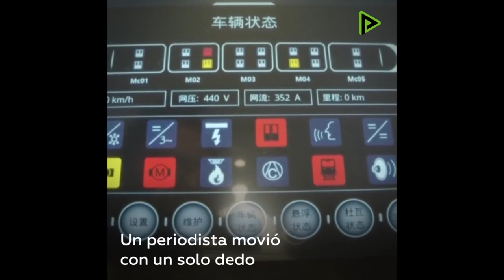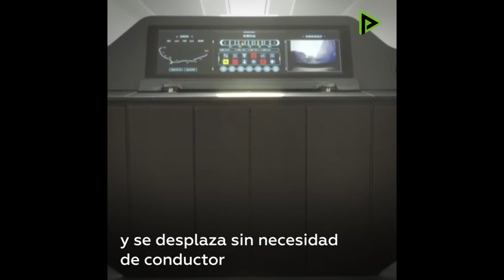China lanza el primer prototipo de tren ultra rápido por levitación magnética ⛩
Chengdu, Sichuan, 13/01/2021 (El Pueblo en Línea) - El primer prototipo de tren de alta velocidad por levitación magnética superconductora de alta temperatura del mundo y su línea de prueba se lanzaron el miércoles en Chengdu, provincia de Sichuan, en el suroeste de China, lo que marca un avance en la investigación de China, informó xinhuanet.com.

El prototipo, desarrollado, diseñado y fabricado de forma independiente por China, adopta nuevas tecnologías y técnicas como un cuerpo ligero de fibra de carbono, forma de locomotora de baja resistencia y tecnología maglev superconductora de alta temperatura con gran capacidad de carga.

La velocidad de diseño del vehículo es de 620 kilómetros por hora, lo que se espera que cree un nuevo récord de velocidad en el transporte terrestre.

En el futuro, combinado con la tecnología de tubo de bajo vacío (túnel), traerá cambios innovadores al transporte ferroviario.

► armandogtv_ ❤(ˆ‿ˆԅ)